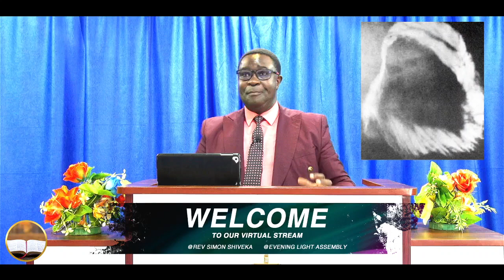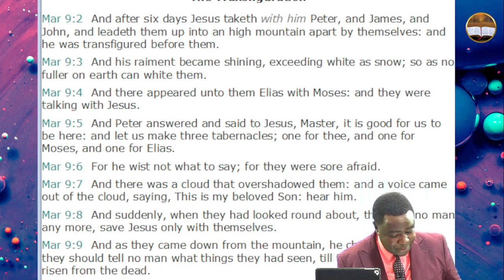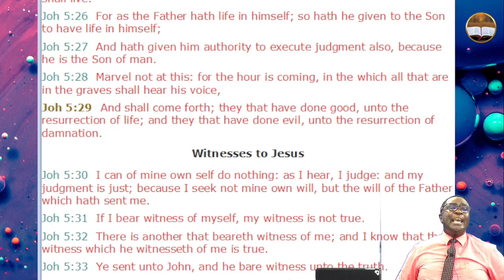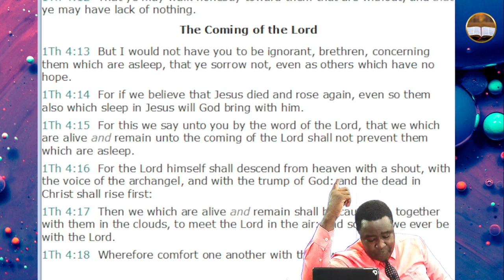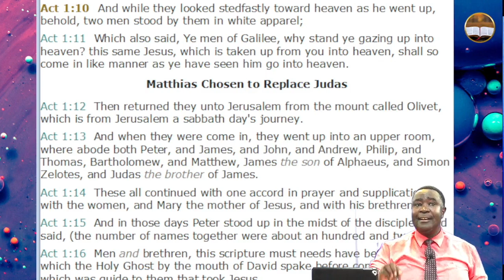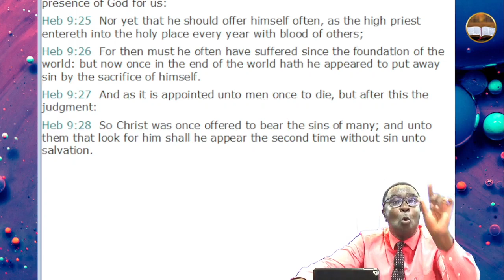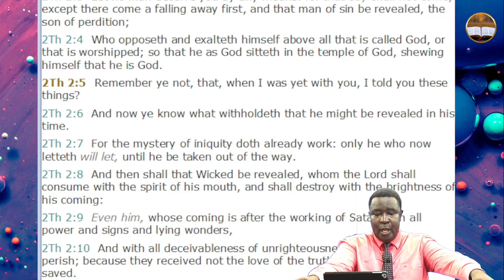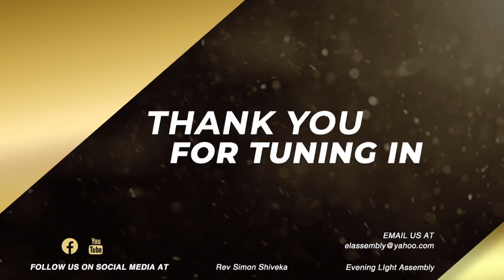Dividing The Rapture Coming From The Second Coming - Rev. Simon Shiveka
Message:  Dividing The Rapture Coming From The Second Coming
Scripture Reading:  Mat 16.28, 1 Thes 4.16, Mat 24.29-31 [KJV]
Speaker: Rev. Simon Shiveka
Date: 20th, Sunday, 2022